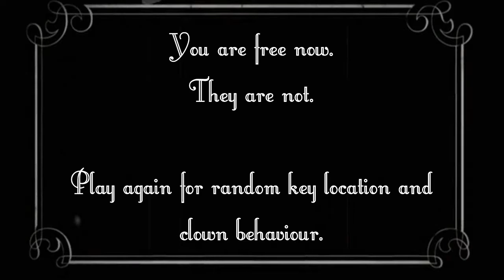Basement Quality TFTB2016 - Clown House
Pat, Nathan, and Taha have to make snap judgement of a clown's character before they kill us.

Make the wrong call and you'll be forced into Clowndom